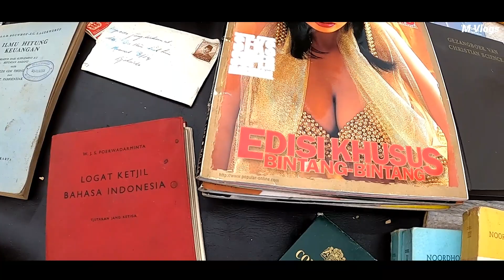Update terkini pasar loak jatinegara minggu 13 februari 2022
Assalamualaikum sobat M Vlogs
salam sejahtera selalu untuk kita semua.
pada kesempatan kali ini saya mau update pasar loak jatinegara minggu 13 febuari 2022
kira kira ada apa saja di pasar loak tersebut yuk langsung saja simak videonya.